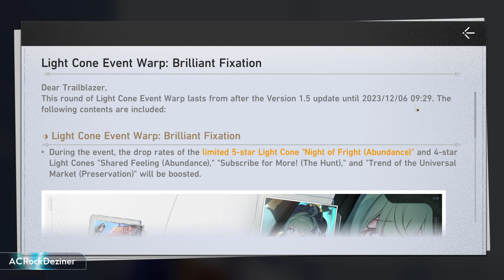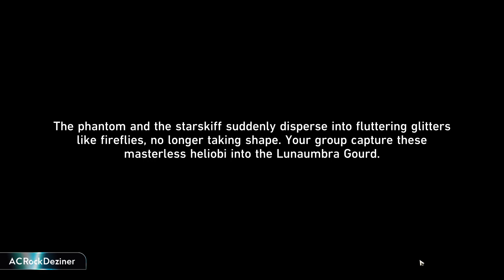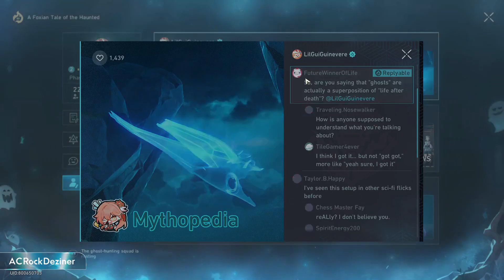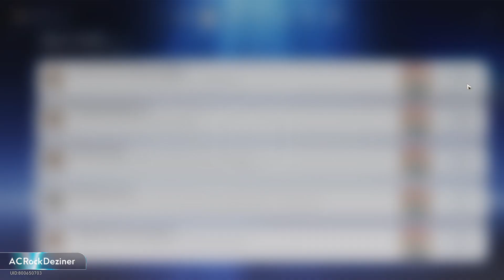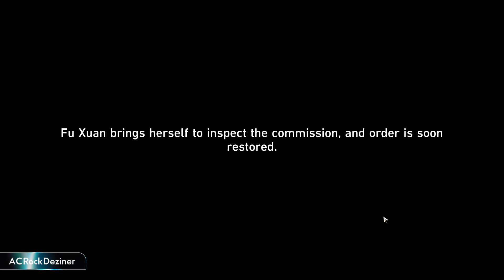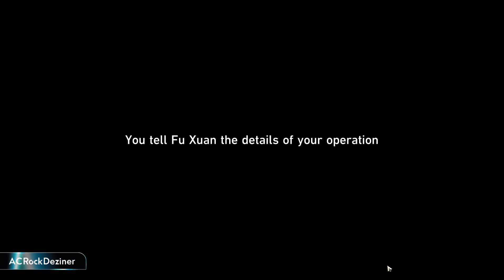Ghost Hunting Squad Mission Yukong / Qingque / Fu Xuan Part | Honkai Star Rail ver 1.5